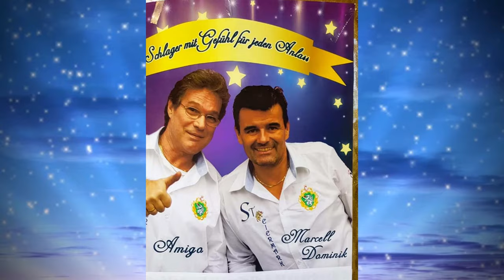Eine Nacht mit dir im Paradies